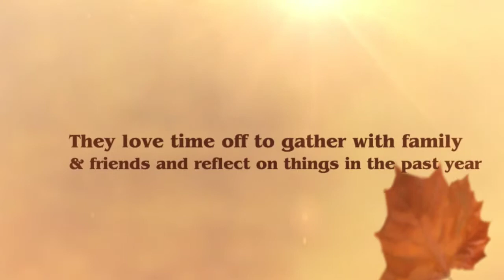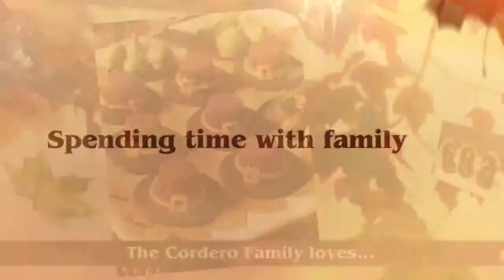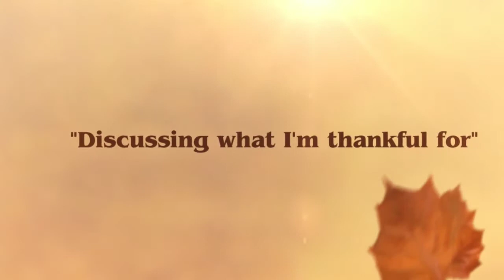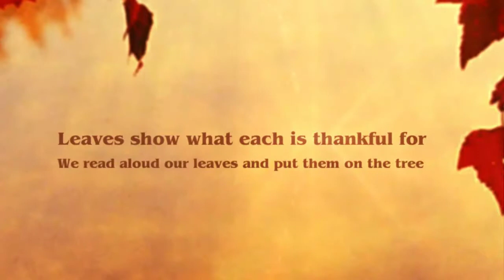Thanksgiving Traditions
Some favorite Thanksgiving Day traditions from some of our favorite people.